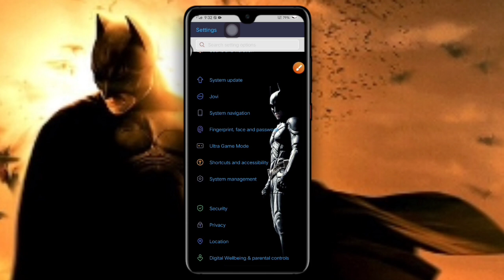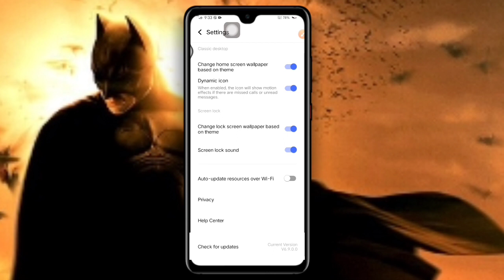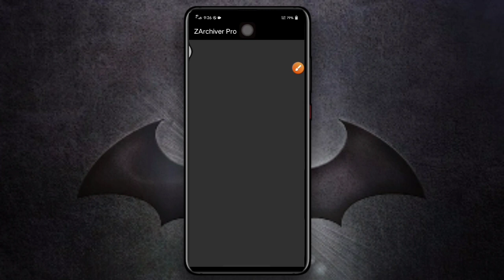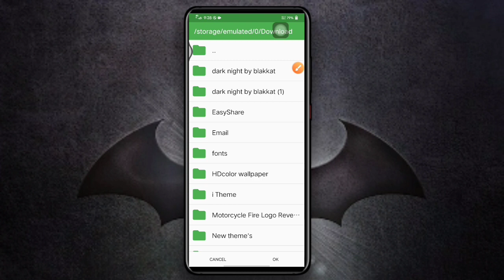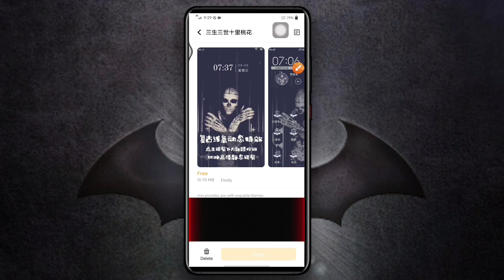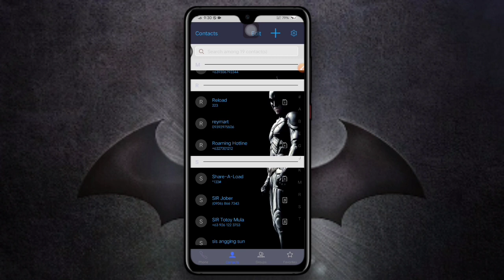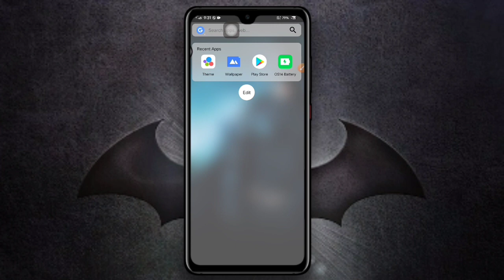Vivo theme itz | Dark night theme for all vivo series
From start to end.

Note: All content used is copyright to BL4Kkat_[AMV], use or commercial display or editing of the content without proper authorization is not allowed.

all pitchers show in the video belongs to the respected owners and not me. I am not the owner of any pitcher show in the video.

Working in all i theme version.
v6.9.0.0
v6.8.1.1
v6.8.0.0
v6.7.0.0
v5.5.3.1
v4.0.0.0
ALL vivo series

Website link (join now

_______ALL LINK for this VIDEO_______

green circuit theme for vivo | oppo | realme
venom theme for vivo | oppo | realme,